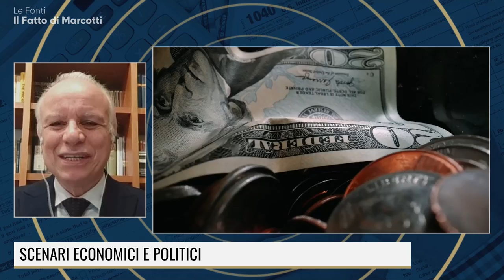MIDTERM, MES E CRYPTO: CAOS SU TUTTI I FRONTI. ECCO PERCHE'! Con Marcotti